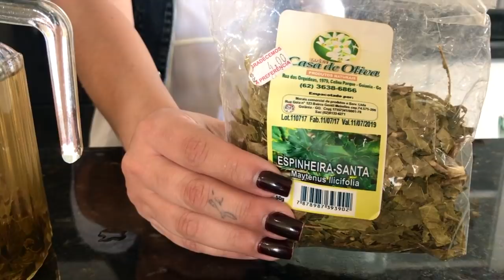Beba só 1 Copo 1 HORA Antes de COMER e OLHA o que ACONTECERÁ em 7 DIAS Derrete gordura barriga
Beba 1 Copo 1 HORA Antes de COMER e OLHA o que ACONTECERÁ em 7 DIAS Derrete gordura barriga

Isso Mesmo Gente! Faça Isso Depois Me Diga o Resultado.
 Você Ficará Incrível em poucos dias! É maravilhosa essa Receita CASEIRA SEM GASTAR QUASE NADA! O Melhor remédio caseiro!

Hoje você vai aprender uma mega receita que fará você emagrecer muito, assim como todos nós desejamos. Você vai aprender como reduzir o peso de forma natural fácil e sem gastar quase nada.

Melhor Mistura Caseira .

💝 SERVE PARA MELHORAR SUA AUTOESTIMA

😱EMAGREÇA HORRORES SÓ COM ISSO Dieta de 21 dias - Dr. Rodolfo Aurélio 🔥

👩‍❤️‍ BEBA isso só 3 NOITES e a GORDURA da BARRIGA vai DERRETER igual PICOLÉ DESINCHAR SECAR

👩‍❤️‍ SECA BARRIGA URGENTE em 4 Dias! DERRETA até 5 kg  e SEQUE p/ NATAL e ANO NOVO.